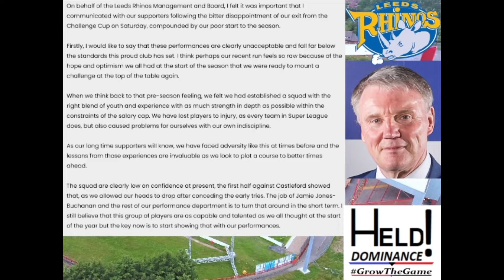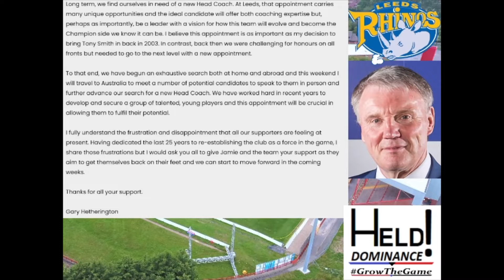Leeds CEO Calls For Calm! RLWC2021 To Head To Aus! Challenge Cup Quarters TV Coverage Picked!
HEllo, Hello, Hello To All Of You Returning Favourites Of Mine! If You Are New Here, WELCOME!

Leeds Rhinos CEO Takes To Website Calling For Fan Patience!
RLWC2021 199 Days Away And Bosses To Head To Australia In June!
And The TV Companys Pick Their Challenge Cup Games For The Quarter Finals!